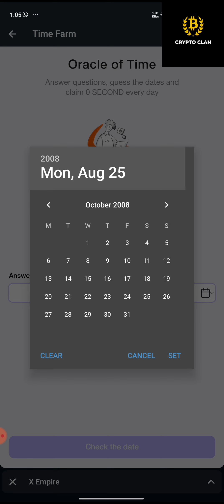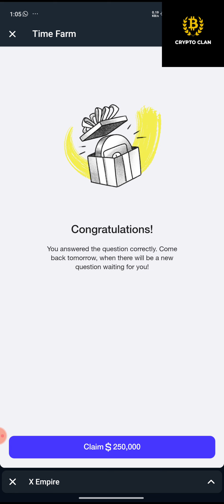Time Farm Answers| When was Bitcoin's whitepaper published by Satoshi Nakamoto? 25 August 2024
"When did Chorno.tech launch its native token, TIME, on major exchange?"

Time Farm Airdrop Daily Quiz and Answer| When did Bitcoin’s second halving happen? 15 August